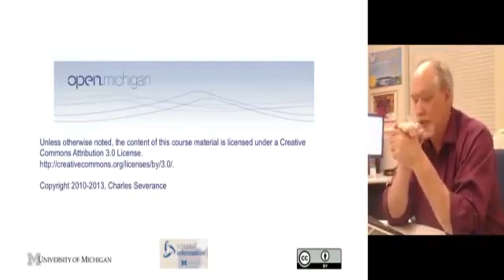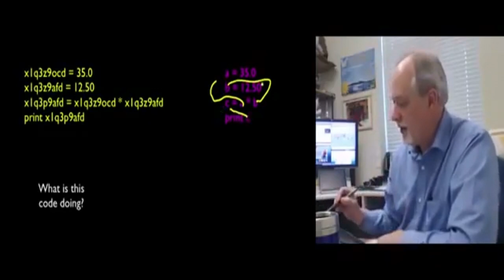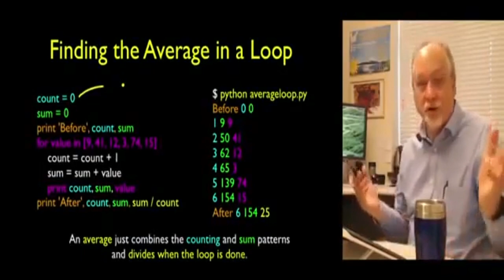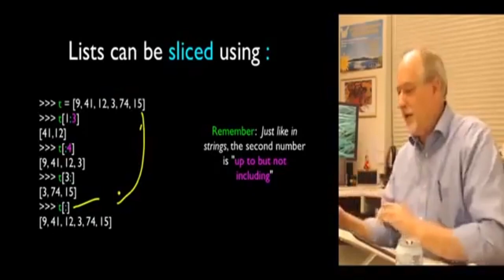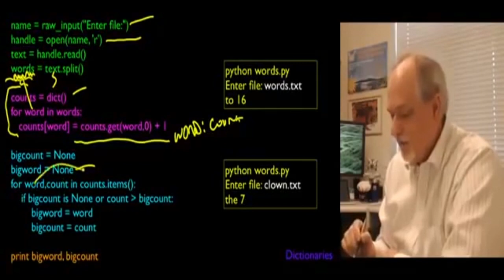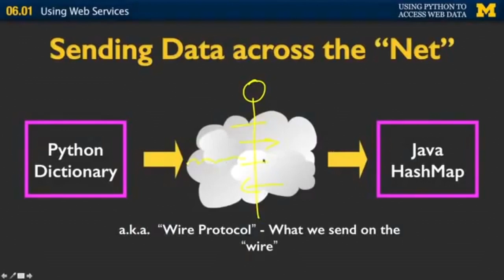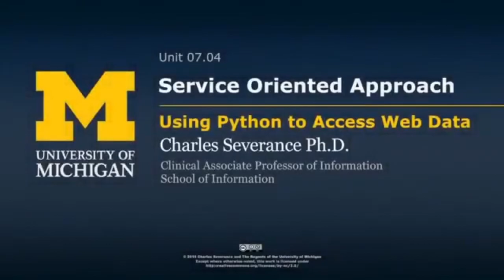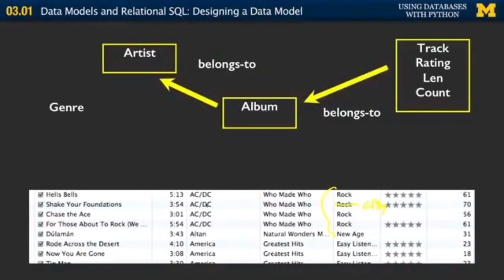Everything You Need to Know About Python Programming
In this complete Python course, you will learn everything you need to know about Python programming. You will start from very basics towards to the advance. This complete Python programming course will give you clear explanation of each Python programming.
15 Python Projects in Under 15 Minutes (Code Included)

Along the way you will be learning about a lot of Python concepts, some of the are below.

Python - Why Programming (00:05)
Python - Hardware Overview (12:26)
Python as a language (19:25)
Python - writing paragraph of code (34:00)
Python - An animated programming story (42:00)
Python expression (52:50)
Python Types (01:11:00)
Python conditional statement (01:33:00)
Python - example of conditional statement (01:47:00)
Python - Exception handler (02:00:00)
Python - Function (02:12:00)
Python - Loop and iteration (02:40:00)
Python - Loop idioms (03:01:00)
Python - Strings (03:14:00)
Python - Files (03:42:00)
Python lists (04:05:00)
Python dictionary (04:33:00)
Python Tuples (05:10:00)
Python - Regular Expression (05:36:00)
Python - Networked program (05:54:00)
Python - From sockets to Application (06:05:00)
Python - Let's write a web browser (06:22:00)
Python - Understanding HTML (06:32:00)
Python - parsing HTML with beautifulsoup (06:40:00)
Python - Web Services Overview (06:50:00)
Python - XML (07:05:00)
Python - Parsing XML in PYthon (07:30:00)
Python - Accessing API (08:06:00)
Python - Object oriented Programming (08:42:00)
- Python variables, Expression and Statements
-  Python conditional Execution
- Python Function
- Python loop and iteration
-  Python string
- Python files
- Python lists
- Python dictionaries
- Python Tuples
- Python regular expression
- Python network programming
- Python web services
- Python database